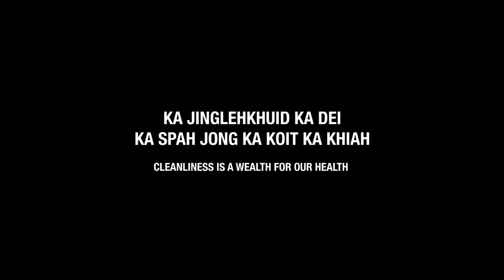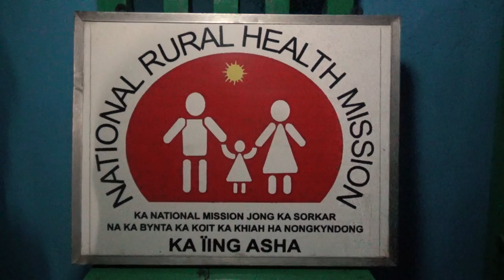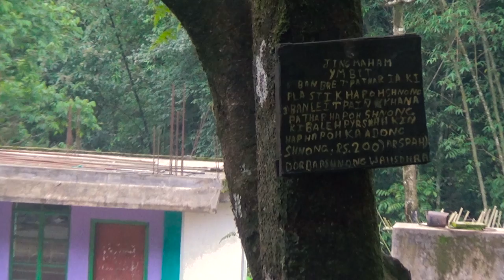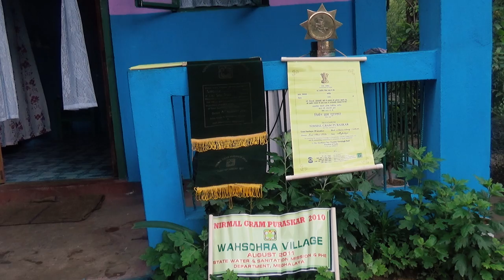Cleanliness is our Wealth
In local language Ka jinglehkhuid ka dei ka spah jongka jingkoit jingkhiah. With cleanliness comes wellbeing and healthy community.